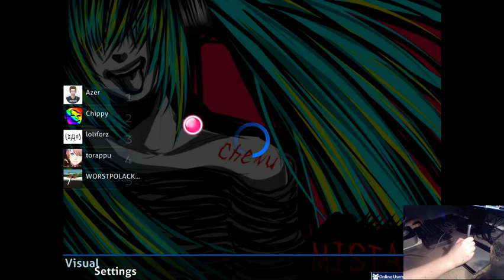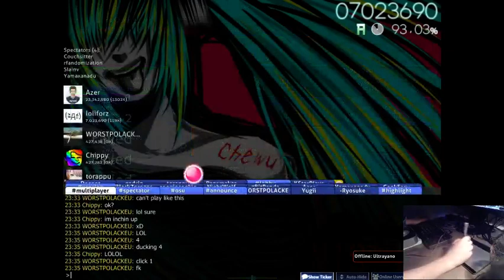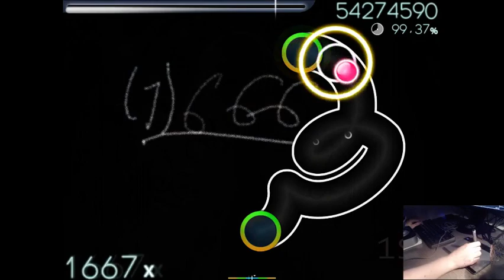OCT forz vs azer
damn shit, that mistake fc by azer and his performance